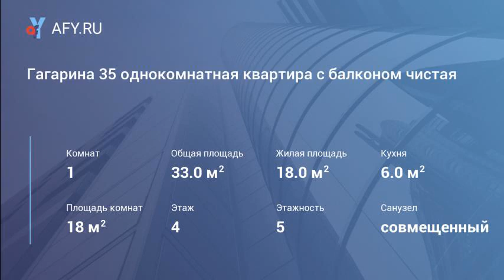Гагарина 35 однокомнатная квартира с балконом ...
Цена: 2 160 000 Руб.
Продаём 1 квартиру ! В ново -савиновском районе ! В Квартире косметический ремонт , ванная в современном кафеле , есть балкон , поменяны окна на пластиковые, радиаторы биметаллические !
Остаётся кухонный гарнитур
Хорошие соседи , рядом магазины , садики , школы , остановки !
Чистая продажа, один взрослый собственник никто не прописан ключи в день сделки покажем в любое время , реального покупателя можем подождать сумму указываем всю . балкон есть. Любая форма оплаты ипотека возможна , материнский капитал , сертификаты .
Бесплатная помощь в оформлении ипотечного кредита работаем с всеми федеральными банками дистанционное заведение заявки без присутствия в банке.